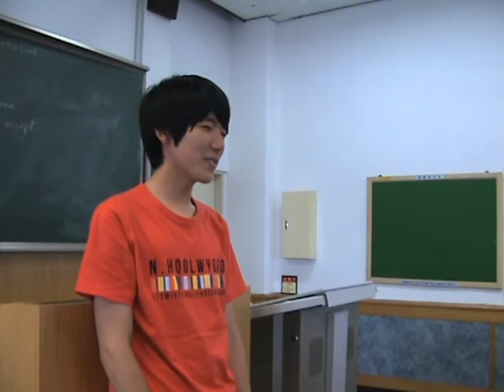Introductions - Kim Dae Sun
These good high school students are studying at Chosun University's intensive summer vacation course in 2012, in preparation for their trip to Australia later this year.
These students were asked to tell everyone their given names, their preferred name, their favourite pet (other than a dog or cat), and any other random interesting thing about themselves of their own choosing.
What do you think? Are they ready to introduce themselves to local people in a country where English is the most common daily spoken introduced language?